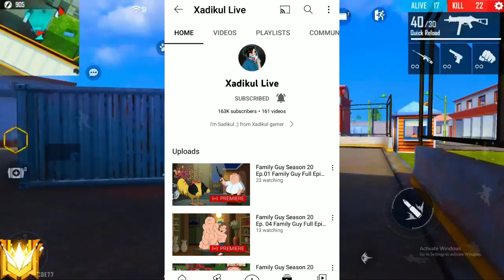Gamer এর ইউটুব Channel Hack || Xadikul Live Channel Hack || Gaming With Sujon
xadikul gamer er YouTube channel hack

Xadikul Gamer এর ইউটুব চেনেল হেক